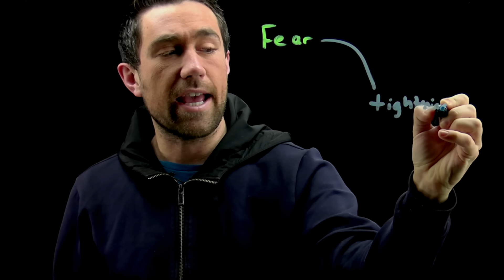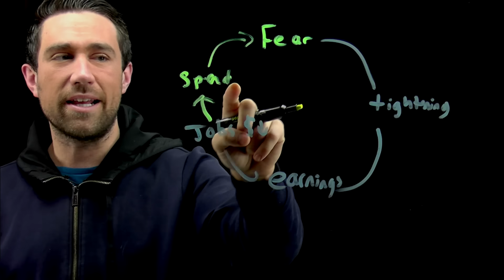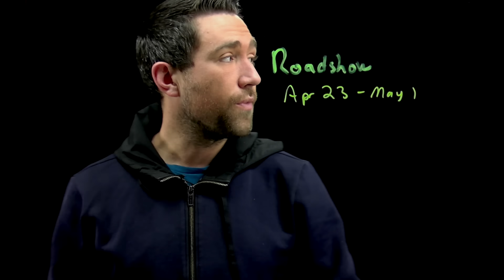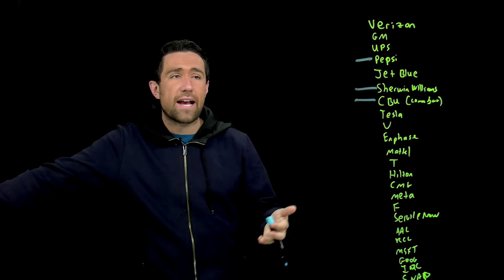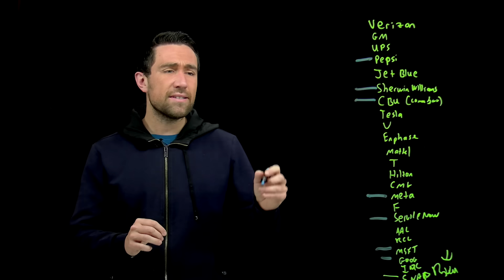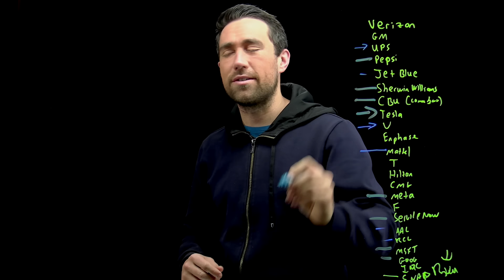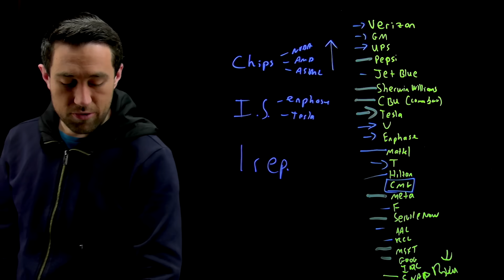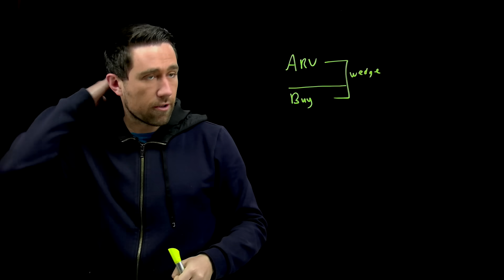Watch BEFORE Thursday [Critical Warning]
1️⃣ ✅ 🌟 Kevin's Courses on Wealth w/ Private Livestreams (Real Estate, Stocks, Productivity) EXPIRING soon 2️⃣ ✅ 🚨 June 21-23 Millionaire Symposium 3️⃣ ✅ 🏘️ Life Insurance 4️⃣ ✅ 🎥 Webull 6️⃣ ✅ 📰 My Daily Newsletter